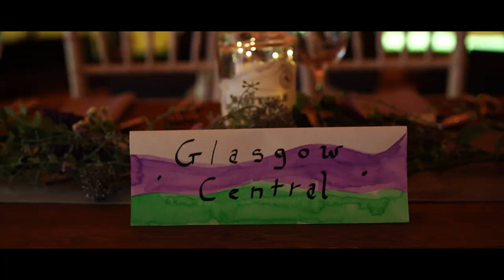Bride and Groom play in Samba Band at own Wedding Best Glasgow Wedding Film featuring SambaYaBamba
Bride and Groom Play in Samba band at own wedding.  Laura and Steve pt 2 Greenbank Gardens Wedding Venue, Best Glasgow Wedding Film, featuring SambaYaBamba samba band, Mountain High Band, Planning by Cat Duthie, Fin Flukra Wedding planner and organiser, Ronit Quayle, Ronit The Humanist, wedding dress by Maggie Sottero and Sottero and Midgley

Pavilion Film/Photography

Ayrshire wedding videographer
Glasgow wedding videographer
Edinburgh wedding videographer
Scotland wedding Videographer

Ronit Quayle Ronit the Humanist

SambaYaBamba